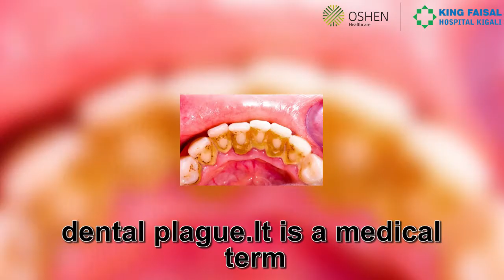Oshen King Faisail Hospital- Uburyo bwiza bwo koza Amenyo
Reba iyi video, umenye uburyo bwiza wakoza amenyo nuko wabungabunga ubuzima mu kanwa kawe